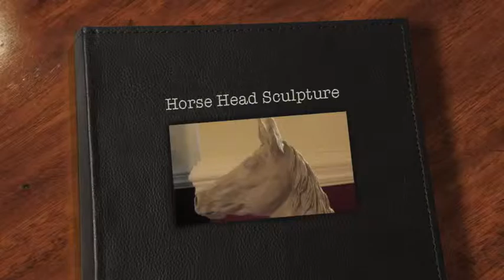Horse Head Sculpture